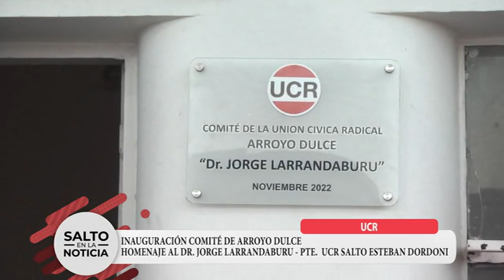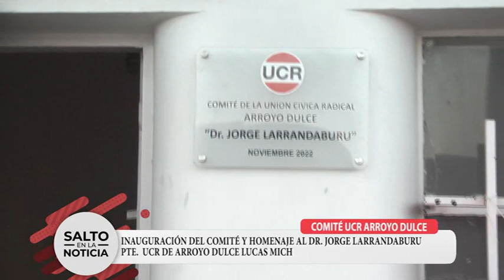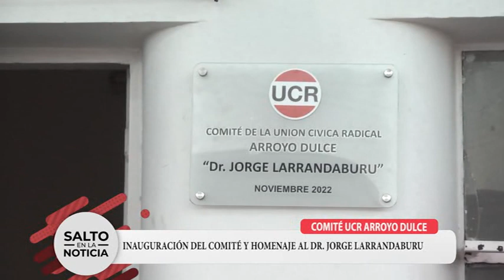UCR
ARROYO DULCE